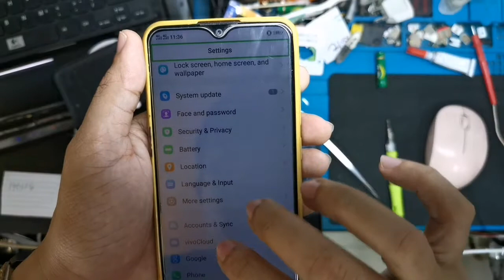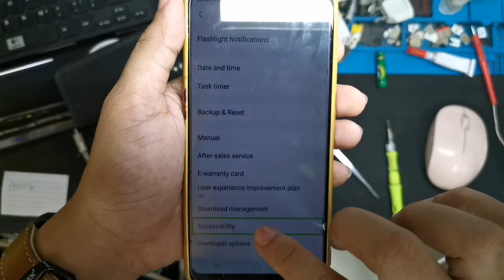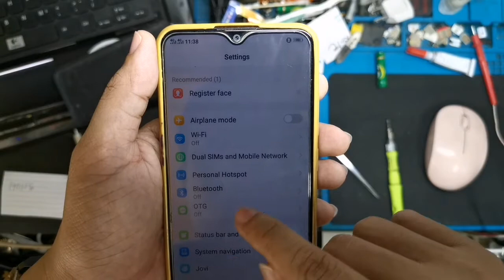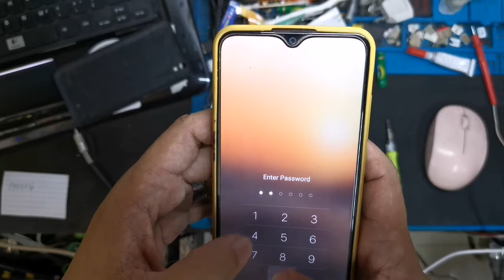How to turn off Talkback Vivo Y91i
Turn TalkBack Off
Notes:
When TalkBack is on, use the two-finger swipe gesture to navigate / scroll, tap once to highlight then double tap to select.
To access the lock screen with TalkBack on, tap the lock on the screen then tap to enter your lock code.

From a Home screen, swipe up to access all apps.
Note If unavailable, tap the Apps icon apps icon to highlight it then double tap to select.
Tap Settings to highlight it then double tap to select.
Tap Accessibility to highlight it then double tap to select.
Tap TalkBack to highlight it then double tap to select.
Note If needed, first tap 'Installed Services' or 'Vision' or 'Screen reader' to highlight then double tap to select.
Tap the TalkBack switch to highlight it then double tap to turn off Switch off.
Note TalkBack may be called 'Voice Assistant' on some devices.
Tap 'OK' or 'TURN OFF' to highlight it then double tap to select.